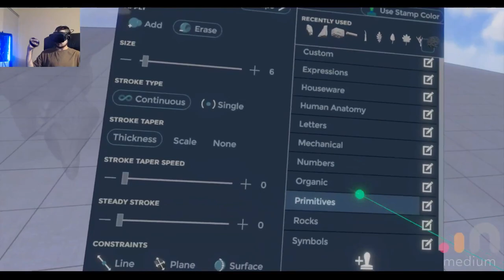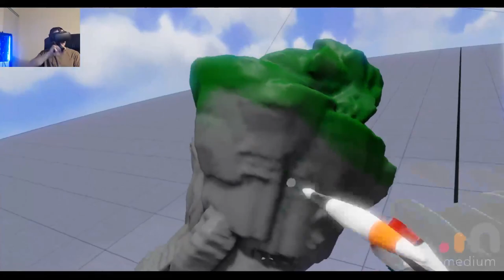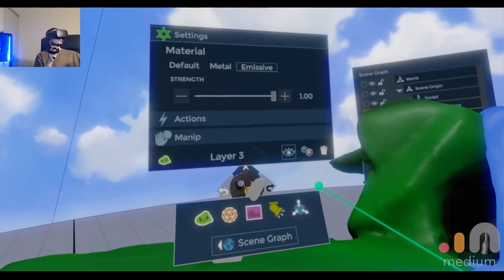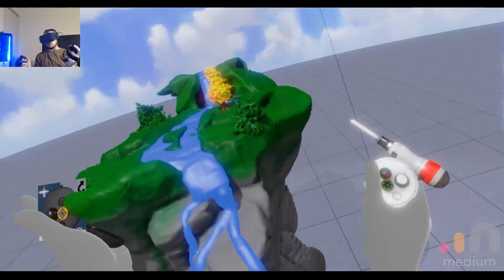I'm Sculpting a Floating Island!!! (Oculus Medium) 1/2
I'm not a professional artist by any means, just like to mess around in Medium. let me know if you guys have any creation ideas for me!

             Peter Sandberg - Beat The Pianist